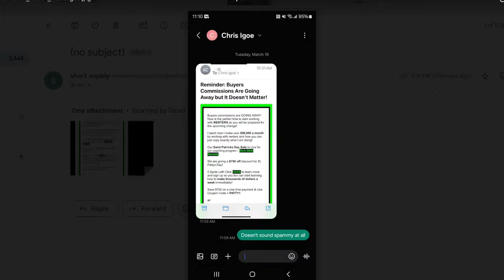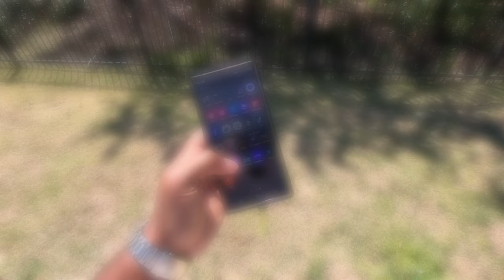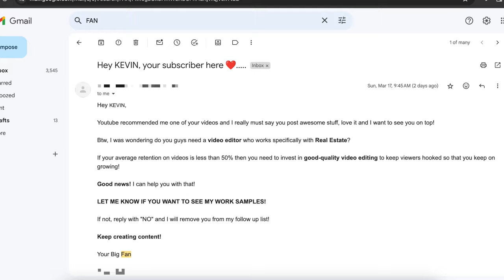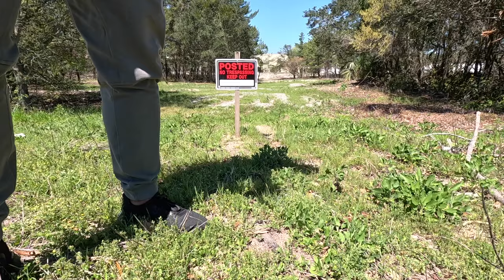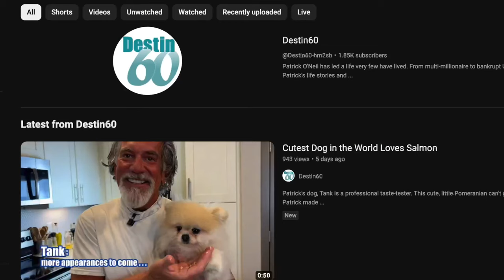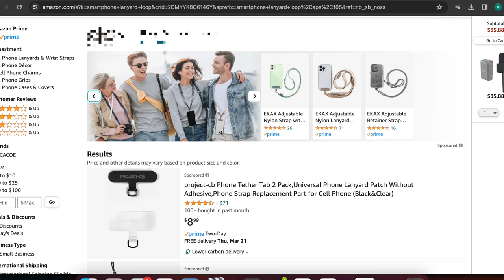YouTube: Explains Secret Habits & How To Make More Money | 7 Products Boost Earnings [affiliate hub]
Smartphone Tether & Lanyard
Nutrition Protein Powder Supplements
Creatine Monohydrate
Stanley Adventure 2 Gallon Fast Flow Water Jug, Ice Water Dispenser, Insulated Beverage Cooler with Easy Pour Spigot and Latched Foam Lid